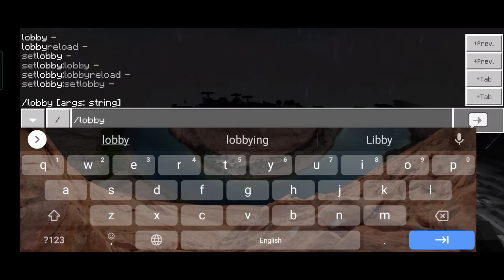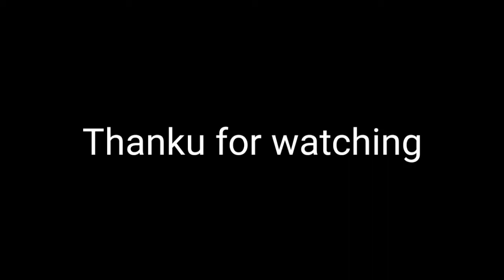Atk Buster's season 1 end season 2 launch soon discord link in description